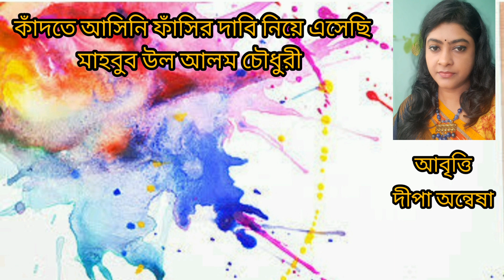কাঁদতে আসিনি ফাঁসির দাবি নিয়ে এসেছি: মাহবুব উল আলম চৌধুরী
'কাঁদতে আসিনি ফাঁসির দাবি নিয়ে এসেছি' কবিতার নির্বাচিত অংশ । ১৯৫২ সালের ভাষা আন্দোলনের পটভূমিতে রচিত মাহবুব উল আলম চৌধুরীর কবিতা।